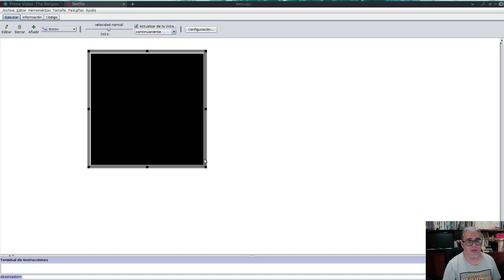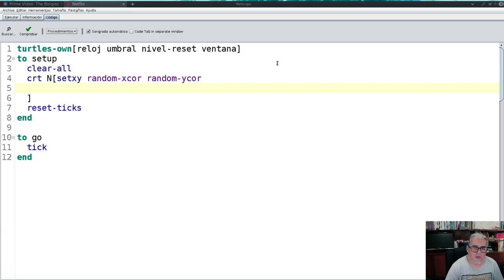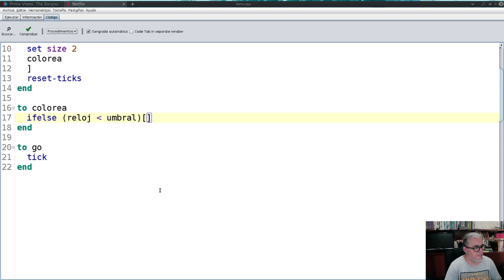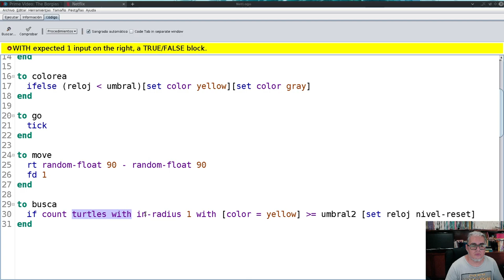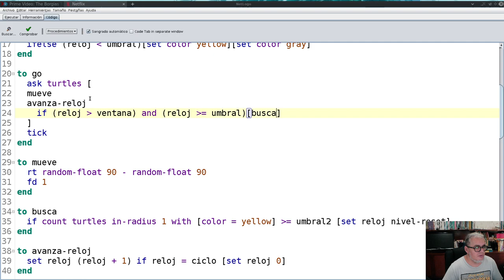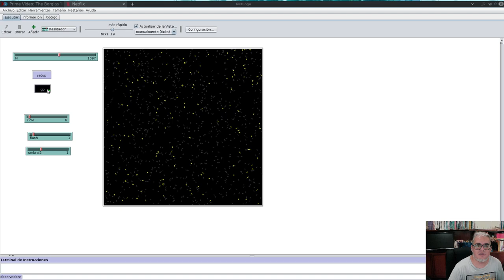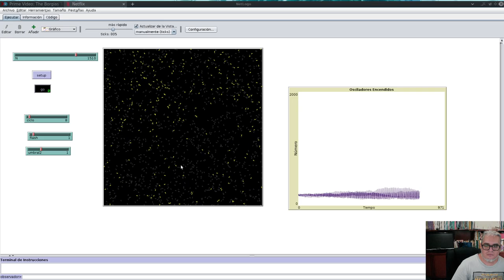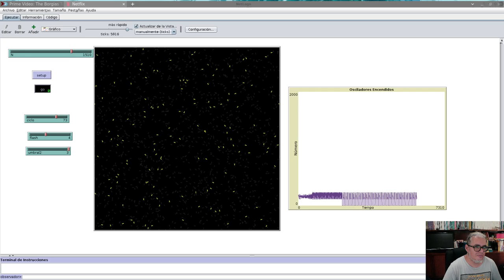Biomate II Sesión 25 Modelo Mirollo-Strogatz en NetLogo